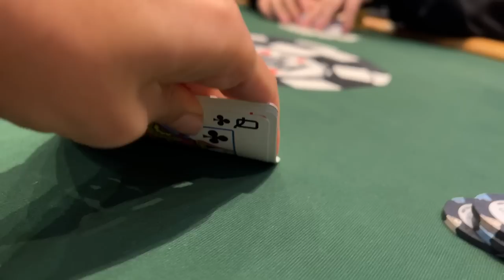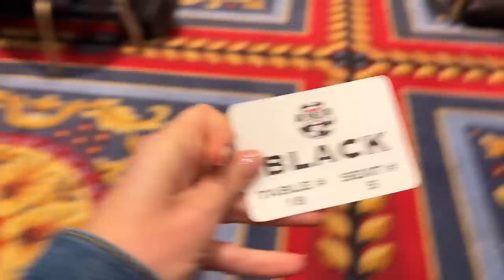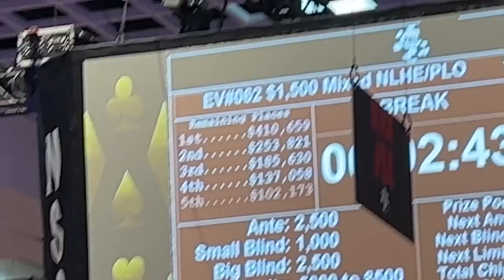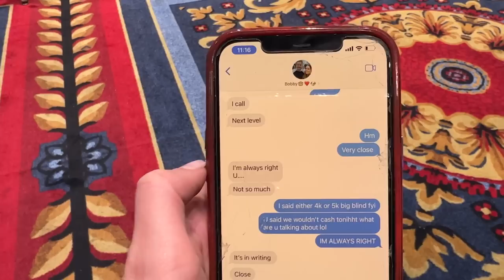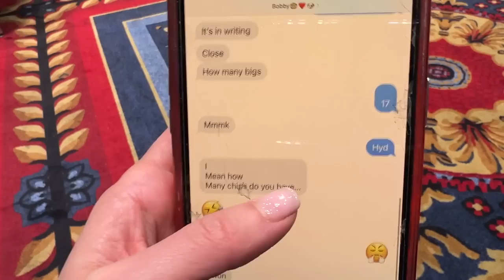Looking for redemption… can we FINAL TABLE THIS TIME?? WSOP Poker Vlog